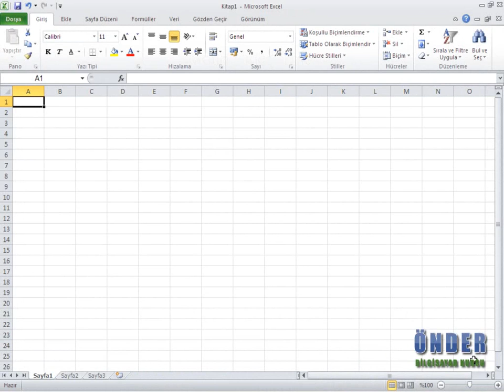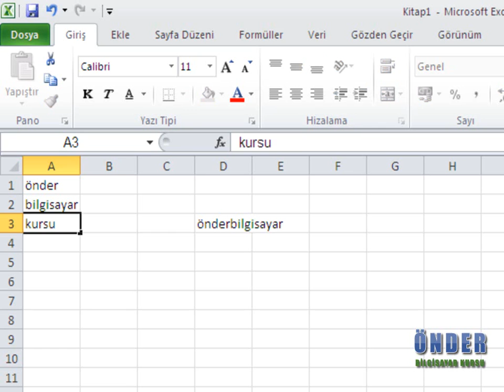Önder Bilgisayar Kursu - Excel Eğitimi - Metin Birleştirme